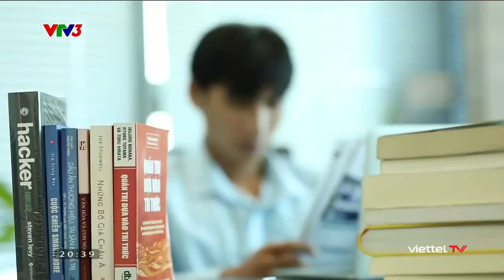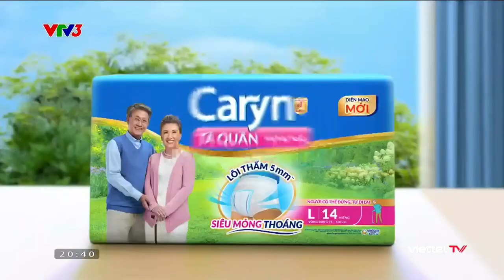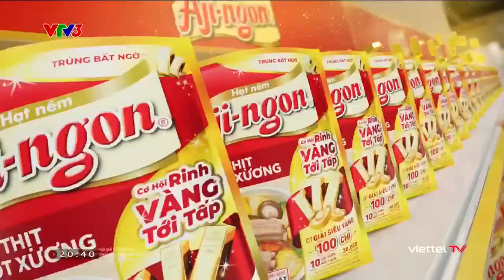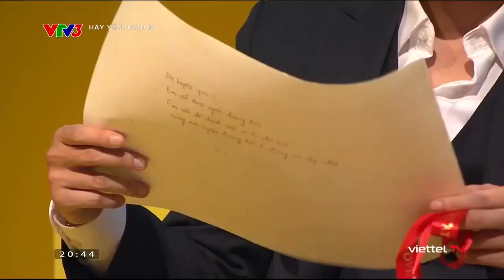Hãy Yêu Nhau Đi (Mùa 2) - Số 12 (Phần 1: Hôm Nay): MC Võ Thành Trung (18/08/2023) [VTV3]